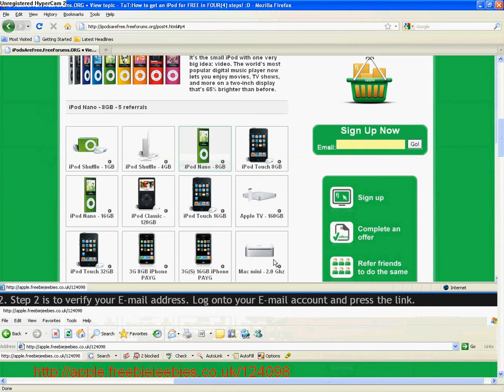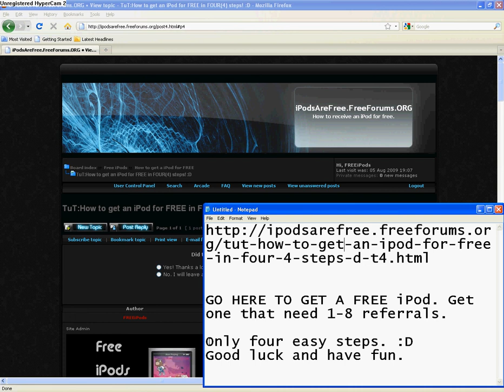How to get a free iPod in 4 easy steps - iPodsAreFree.FreeForums.Org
If you want to get a Free iPod go Sign up and start getting a free iPod :) Good Luck. :D
If you want you can sign up on my forum to chat. :D